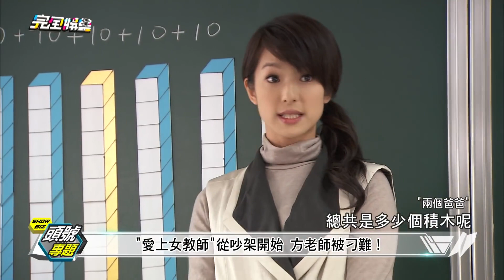【愛上女教師】從吵架開始 ! 我的寶貝四千金，兩個爸爸，高校英雄傳，料理高校生